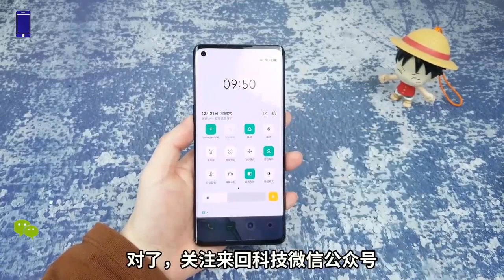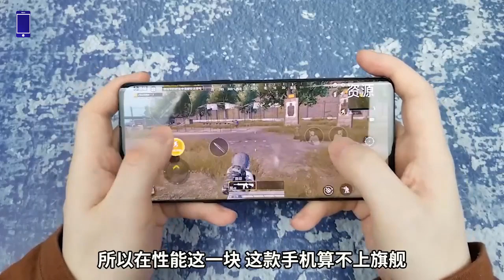Oppo Reno 3 Pro '5G' PUBG Game Test || Reno 3 Pro Gameplay Test ||【Known Mobile】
Profitsgram: MAKE OVER $750 PER WEEK JUST BY USING INSTAGRAM...

Thanks!